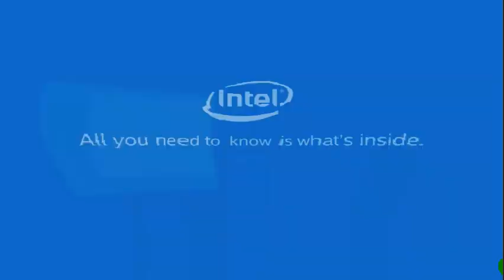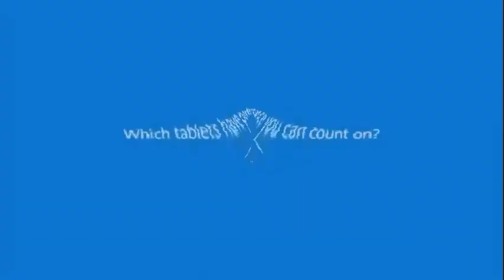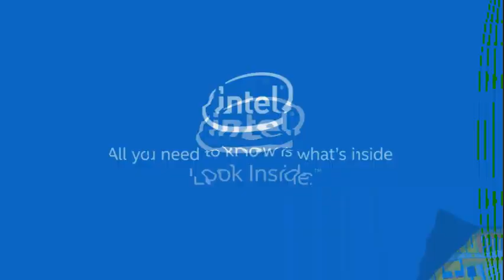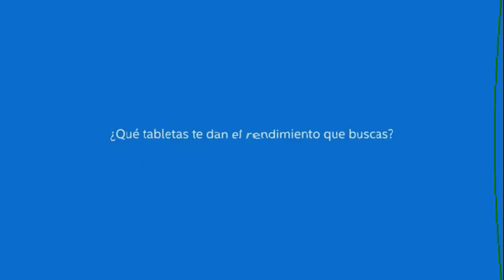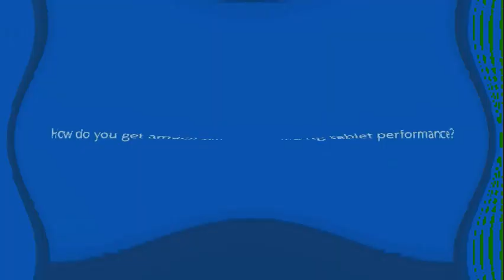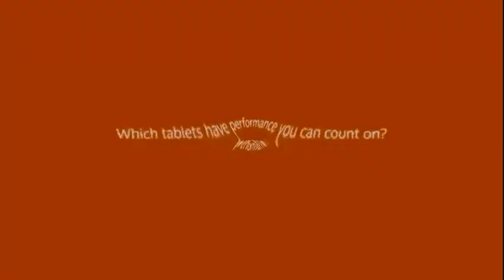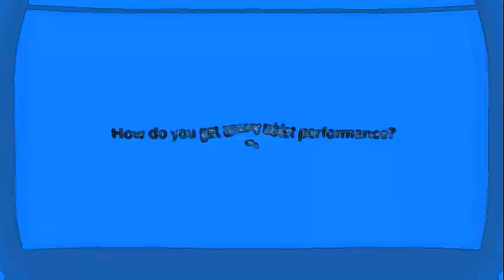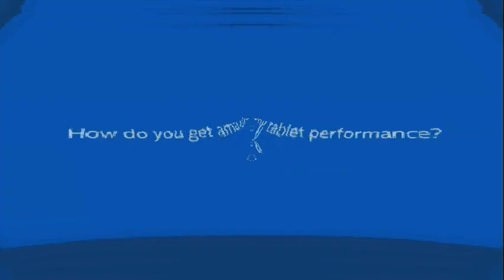A very big pack of intel look inside logos Random 3D Ripple Effects